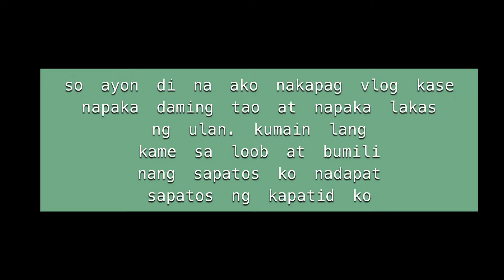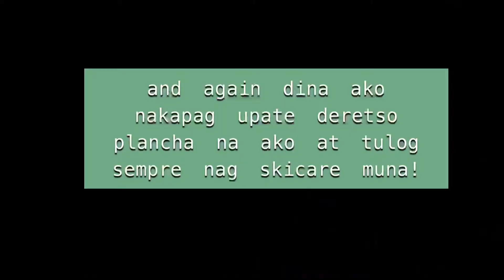Late VLOGMASS!! MERRY CHRISTMAS TO ALL! Nag gala lang ng pasko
Hi guys heres my another video!! I want to share to all of you kung saan ako pumunta with my family last christmas 2019. Pls watch this video thank you so much!!